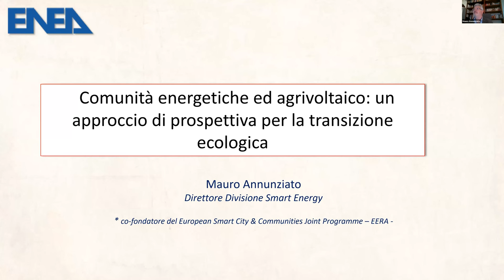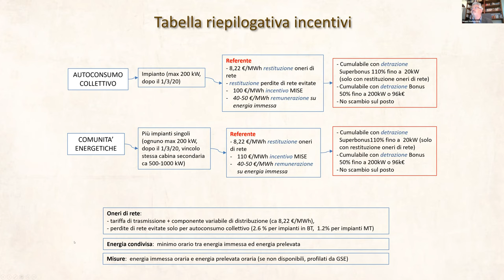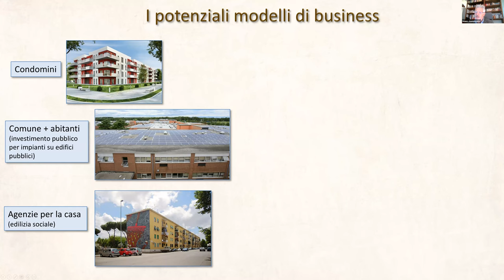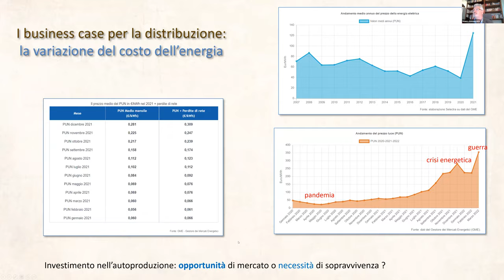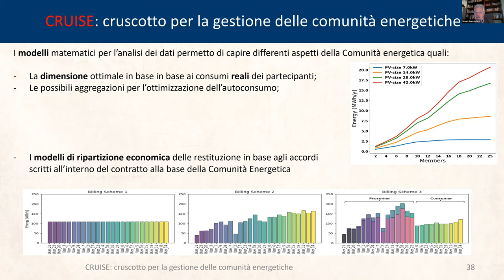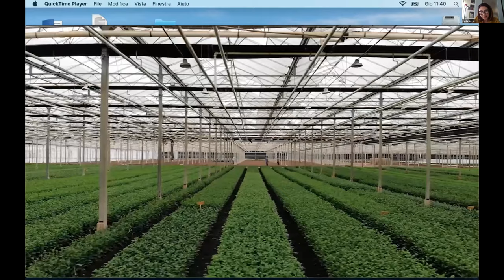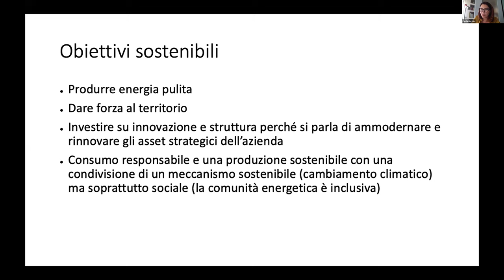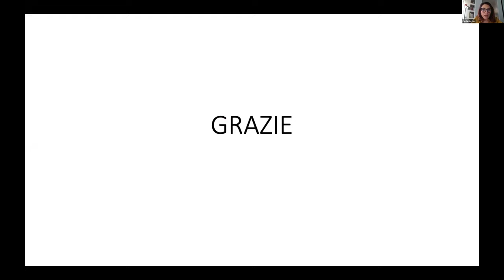L’ agrivoltaico e le comunità energetiche rinnovabili: una possibile alleanza? - Webinar #5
Modera:
Giulio Poggiaroni – ETA-Florence Renewable Energies
Introduce:
Mauro Annunziato – responsabile Divisione Smart Energy, ENEA
Relatori:
Paola Gurrieri – Società Consortile Agricola La Mediterranea
Katiuscia Eroe – responsabile Energia, Legambiente